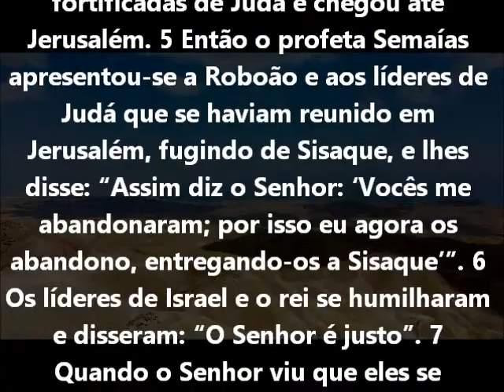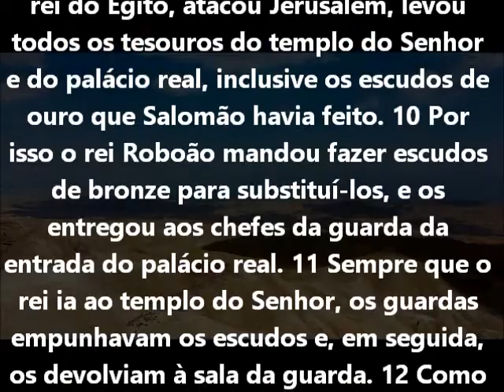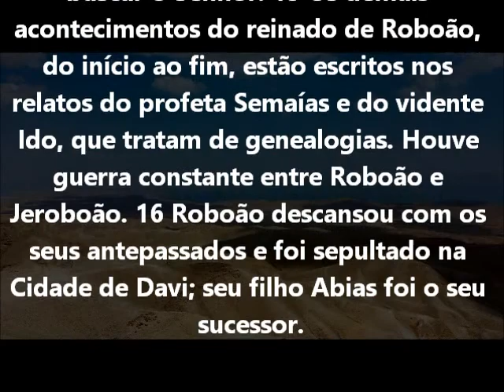2º Crônicas Capítulo 12 Bíblia em áudio e escrita Versão NVI